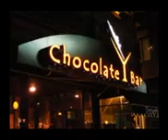The Choclate Bar